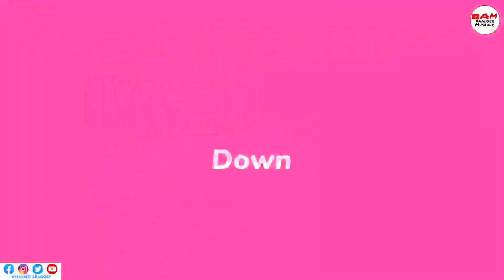New Kashmiri song || Gha_hai chu waadan dapzis || By Mohd Aslam Dhobi